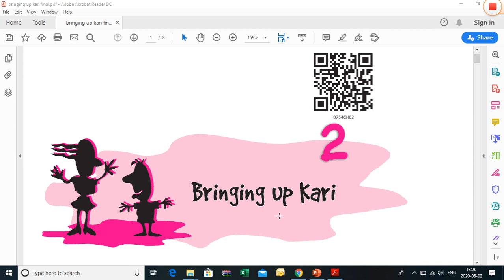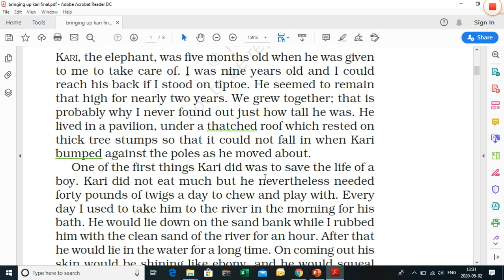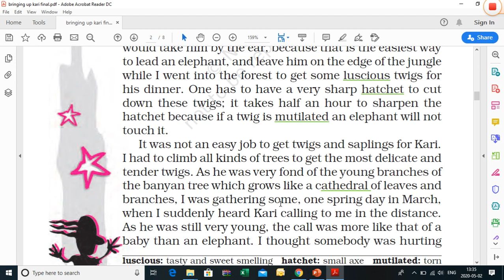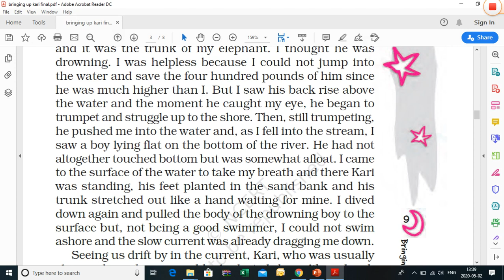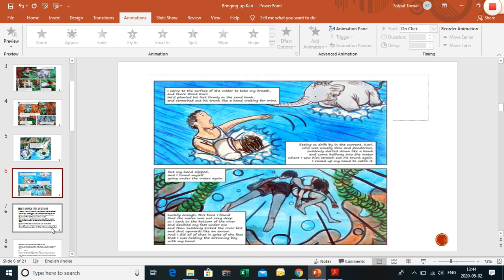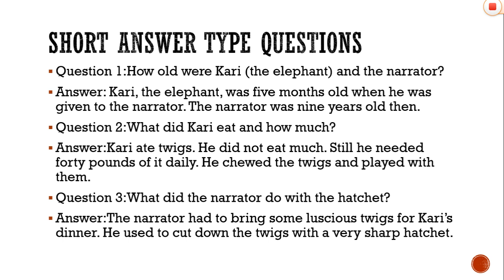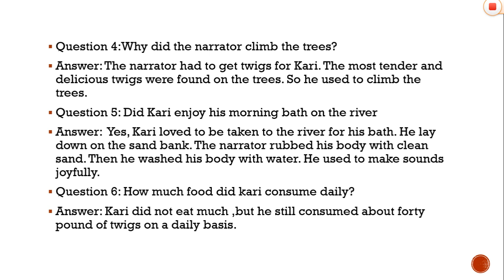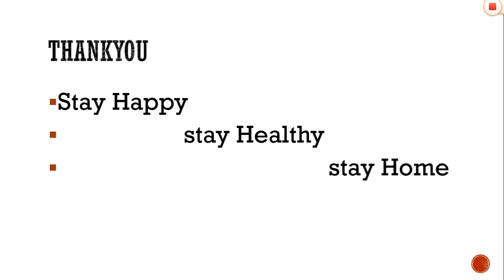Bringing up Kari (class7th)